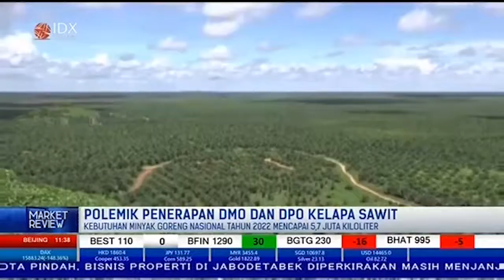Polemik Kebijakan DMO Dan DPO Minyak Sawit | MARKET REVIEW (2/2/2022)